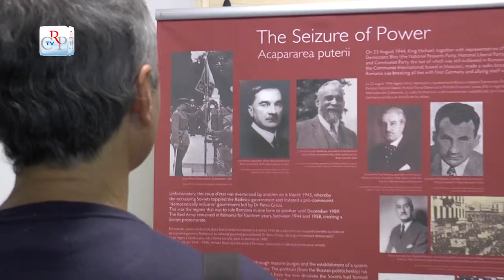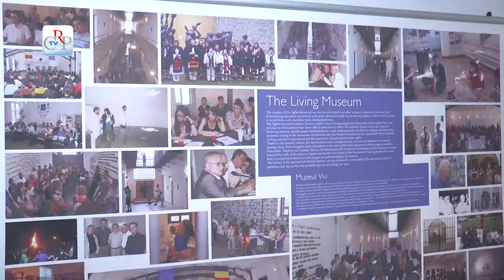Mostra sulla Romania negli anni 1945-1989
“Memoria come forma di giustizia” è il titolo della mostra fotodocumentaria inaugurata a Torino, presso il Consolato generale della Romania. L’iniziativa, che racconta la mancanza di libertà in Romania dal 1945 al 1989, è sostenuta dal Consiglio regionale del Piemonte tramite il Comitato per l’affermazione dei valori della Resistenza e la Consulta regionale europea.
[intervista a Daniela Ruffino, vicepresidente del Consiglio regionale, Bruno Mazzoni, ordinario di Lingua e Letteratura romena all’Università di Pisa]